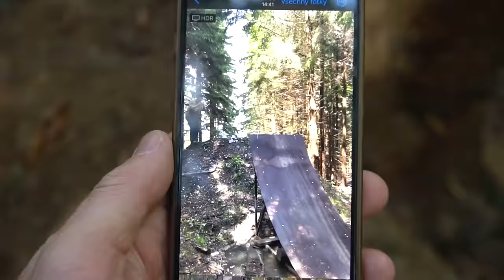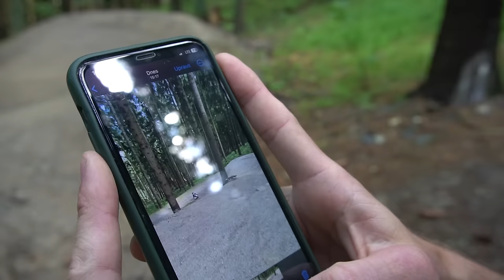POSLAL NEJVĚTŠÍ GAP A ZLOMIL KOLO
Minulý víkend v bikeparku Kopřivná proběhla video akce “Shredit Reel“.
v tomhle videu Vám zkusím přiblížit jak taková video soutěž probíhala.

SHREDIT AM
Natoč do konce června v bikeparku Kopřivná video. Postni ho na instagramu a označ @bikeparkkoprivna a shreditam
3 nejlepší videa vyhrají helmu od ABUS.
1. místo Abus HiDrop
2. místo Abus Cliffhanger
3. místo Abus Scurb

Riders list
Honza Faistaver
Andi Mitaš
David Číla
Adam Semerák
Petr Dočekal
Martin Janík
Klára Saida
Richard Gasperotti
Tomáš Zejda
Štěpán Jasenovský
Lukáš Studnička
Dominik Vašut
Filip Vokurka
Hugo Robenek

Formát byl jednoduchý, natočit za pátek a sobotu minutové video v bikeparku ve formátu instagramového reelsu. V sobotu večer se pak před početným publikem všechna videa promítala a odborná porota pak vybrala ty nejlepší. Prize money si pak rozdělila první desítka.

Podmínky byly hodně náročné a počasí všem dalo hodně zabrat. Tím spíš rideři hodně překvapili a v odevzdaných videích byly k vidění velké bomby. Videa teď už můžete vidět na jednotlivých instagramech jezdců a postupně budou přibývat i na profilu Bikeparku Kopřivná.